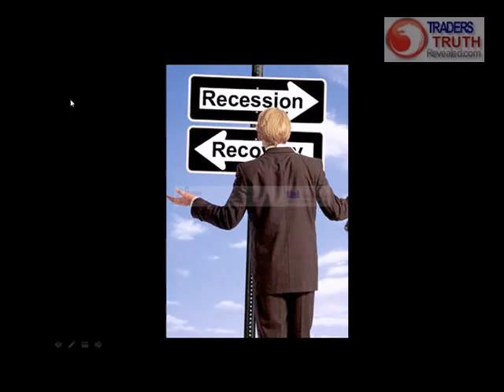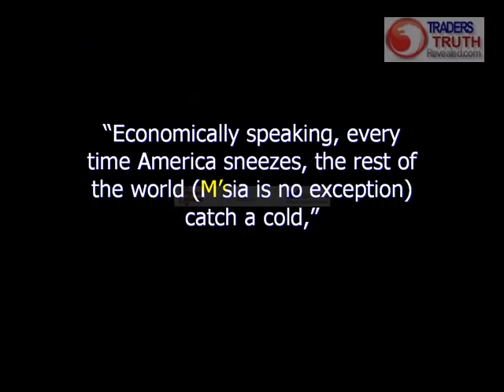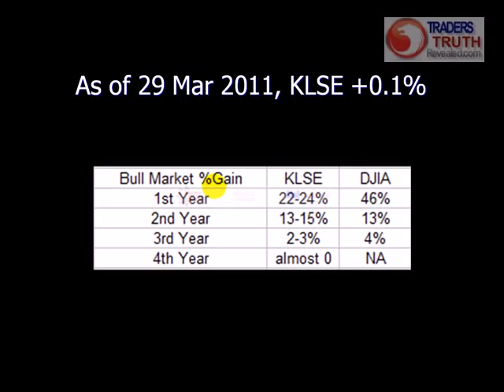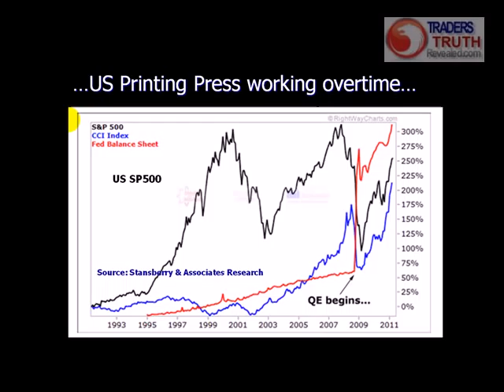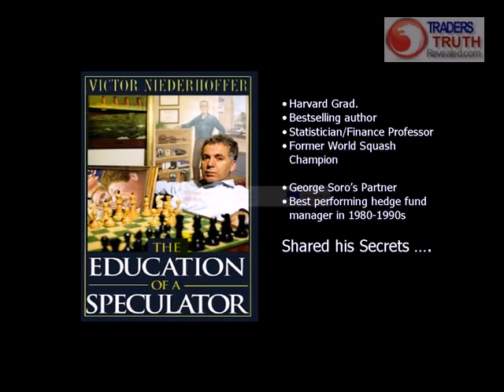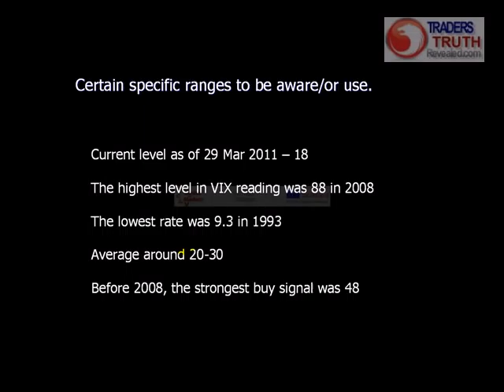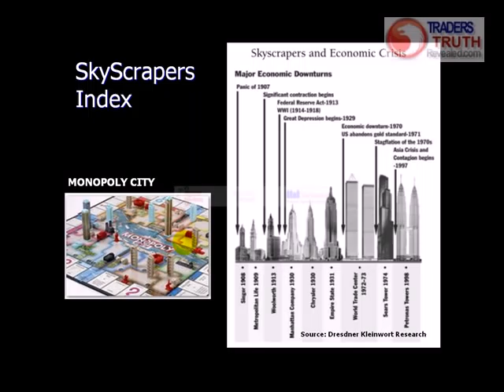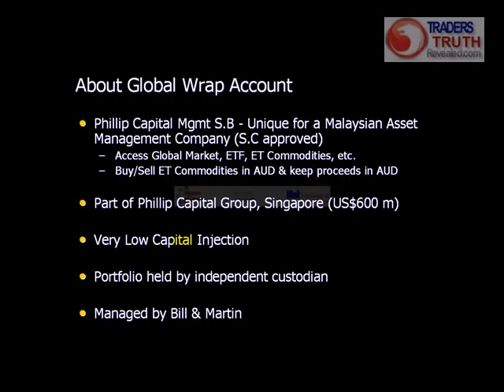DoomDays Sign of the Stock Market - Martin Wong.avi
Here is a video presentation by Martin Wong, licensed fund mgr presenting the doomdays signs of the stock market so investors can invest safety in coming year 2012.

He also highlight using VSA in his analysis of the stock market